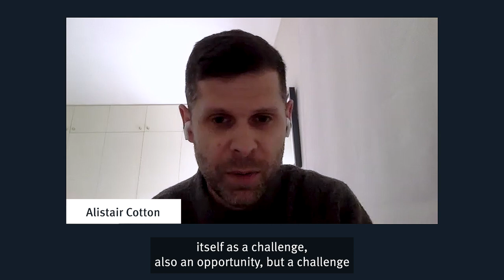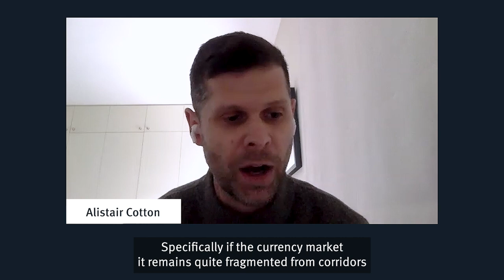Fintech & currency management: navigating complex regulations and innovation - with Alistair Cotton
🎙Tune into the future of fintech and discover how to manage currencies efficiently in a world of complex regulations and constant change. In this week’s episode of CurrencyCast, Agustin Mackinlay sits down with Alistair Cotton, CEO of Integrated Finance, to talk about fintech and currency management.

The episode touches on:
🔹 Relying on the right institutions in a regulatory framework
🔹 Overcoming the challenges of a volatile market
🔹 The role of emerging tech in finance

Watch now for a fintech FX masterclass!

Integrated Finance sponsors this episode, API-first Fintech infrastructure you can build on.

Do you want to find out how APIs can help improve your treasury efficiency?